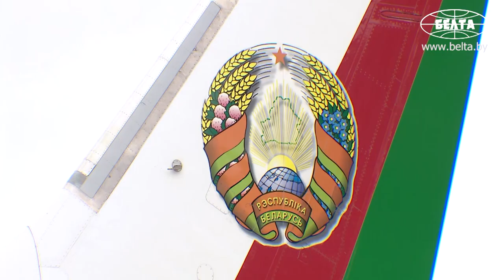Лукашенко в Москве: Поехали! || Переговоры Лукашенко и Путина, 9 сентября 2021 года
Президент Беларуси Александр Лукашенко прибыл с рабочим визитом в Россию. В Кремле 9 сентября во второй половине дня пройдут переговоры Президента Беларуси с российским коллегой Владимиром Путиным.

Если Лукашенко и Путин окончательно договорятся, то что дальше? Угрожают ли союзные программы суверенитету Беларуси? Подробности